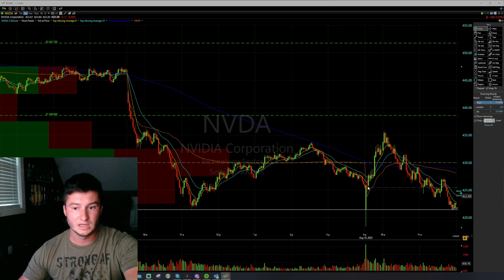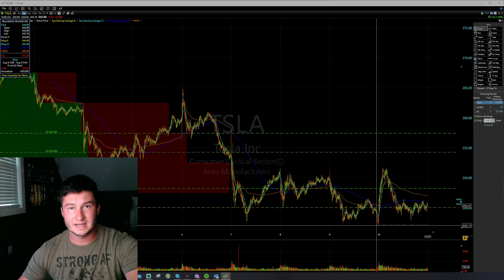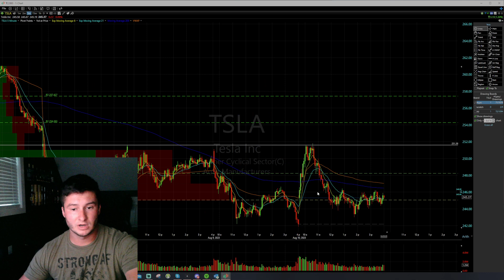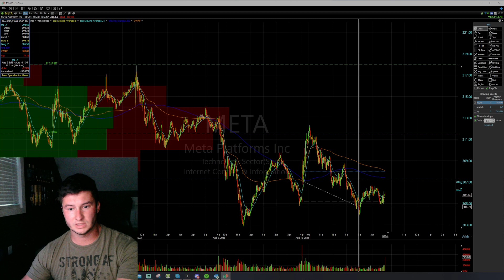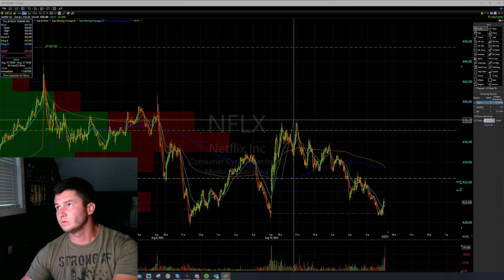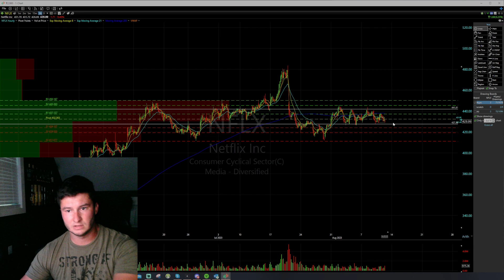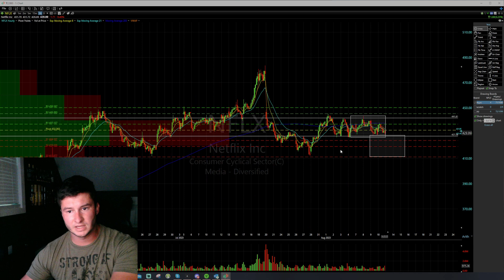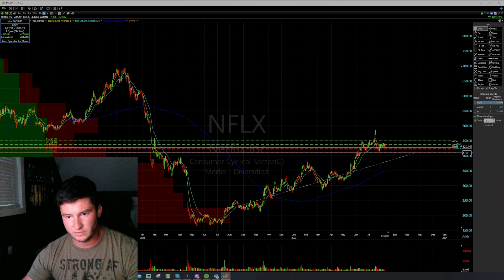Morning plan review: Making a living in 15 minutes of work.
Played the open and locked it in early. Let's see how I did it.